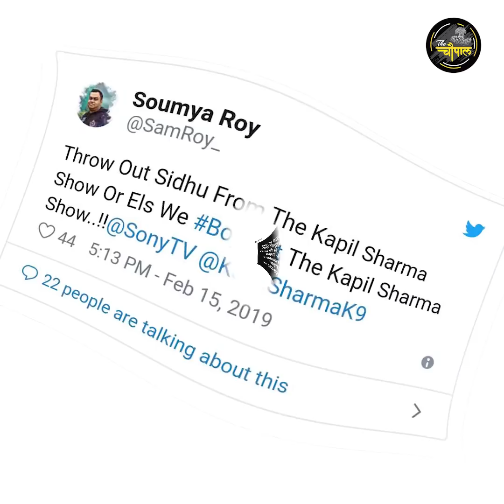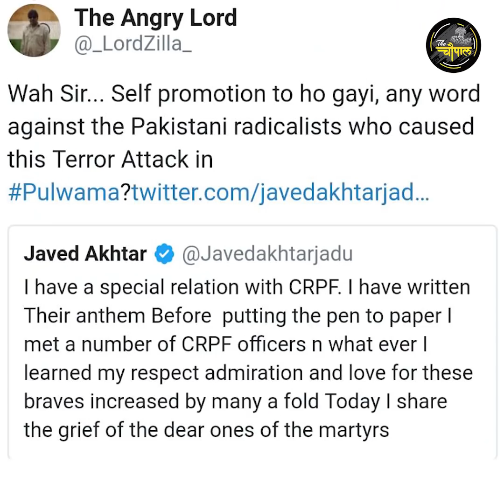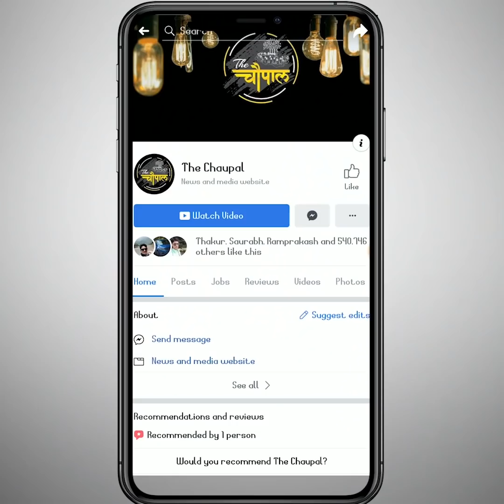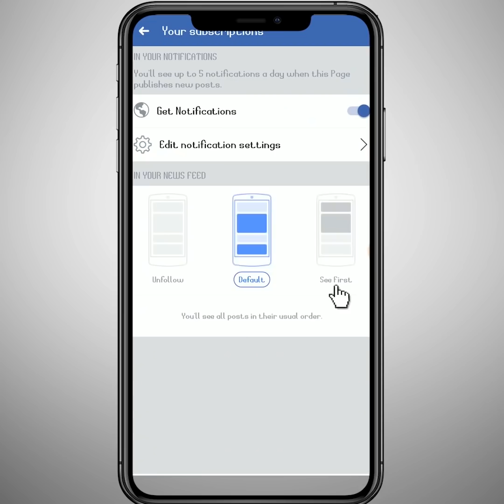Bollywood से आ रहे हैं अजीबोगरीब बयान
navjot singh sidhu , sonu nigam and javed akhtar comment